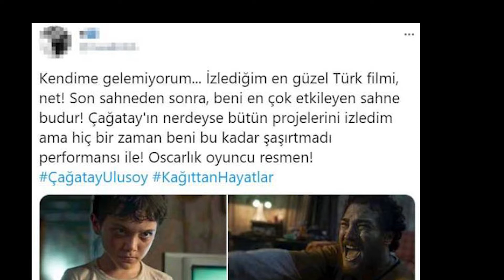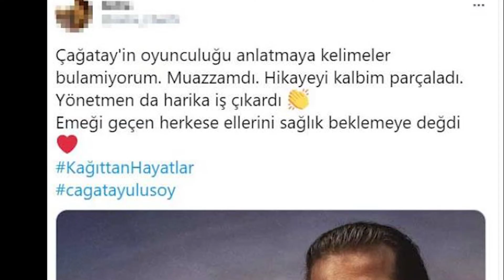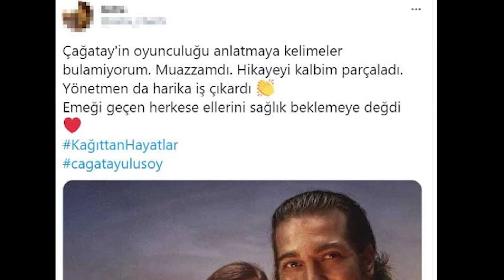Kağıttan Hayatlar Film İncelemesi! / Çağatay Ulusoy'un Netflix Filmi - Herkesi Ağlatır mı Abartı mı?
Merhaba Dostlar! Nasılsınız? Umarım iyisinizdir. Bugün 12 Mart'ta Netflix'te yayınlanan yeni Türk işi Netflix yapımı olan Kağıttan Hayatlar Filmi'ni inceledik.
Oyuncular : Çağatay Ulusoy, Emir Ali Doğrul, Ersin Arıcı, Turgay Tanülkü, Selen Öztürk
Yönetmen : Can Ulkay

Hem videomuzu izleyenler hemde filmi izleyecekler için iyi seyirler, sağlıklı günler dilerim.

Yazan ve Seslendiren : Oğuzhan Paltaoğlu